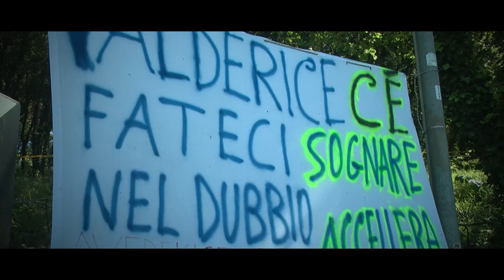Monte Erice 2024 || Salvatore Poma || Giannini 650 Np